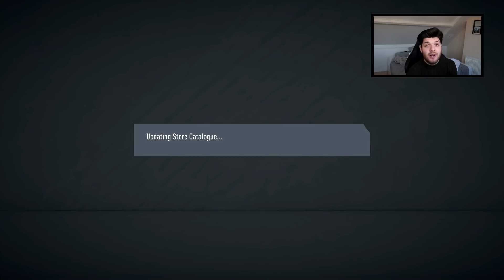Uit DEZE Packs Krijg je Bijna ALTIJD WINST! Upgrade Packs & Elite Rewards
Bedankt voor het kijken naar "Uit DEZE Packs Krijg je Bijna ALTIJD WINST! Upgrade Packs & Elite Rewards", een duimpie wordt altijd gewaardeerd!

In deze Nederlandse Fifa 20 Ultimate Team video open ik mijn Elite fut champions weekend league rewards, en division rivals rewards. Hiernaast voltooi ik de 80+ upgrade sbc, de TOTW Upgrade en de Throwback Marquee Matchups. Ook laat ik een manier zien om coins te verdienen door silver packs te openen, die nu tijdelijk in packs zijn.

Hallo iedereen! Mijn naam is Mathijs, en ik maak video's over Fifa 20 Ultimate Team in het Nederlands. Op dit kanaal vind je FUT Drafts, pack openings, handeltips en nog veel meer! Alles op dit kanaal draait om voetbal en fifa :).